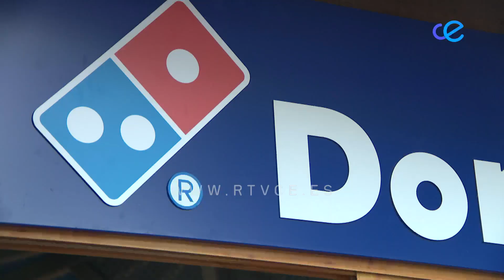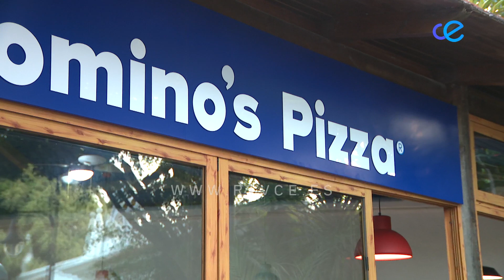REPORTAJE en CONECTA2 'GÈRARD Y ANNE EN DOMINO'S PIZZA'